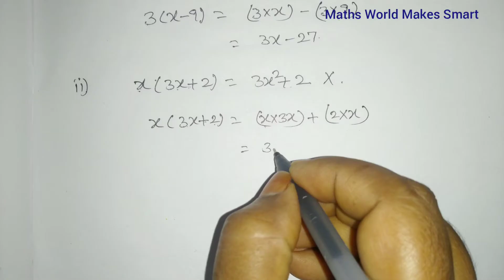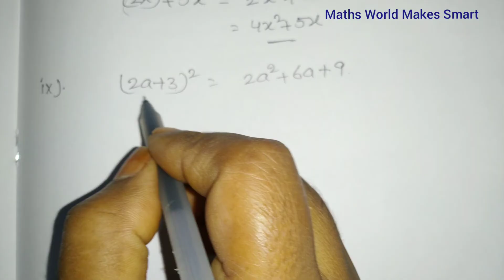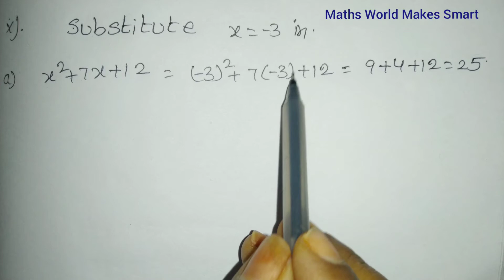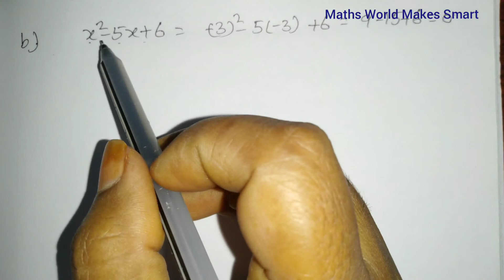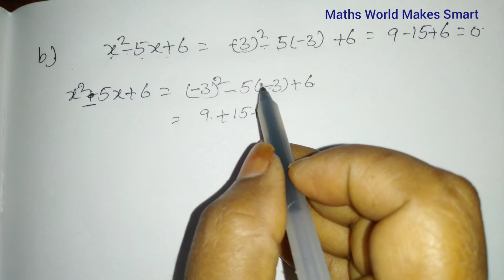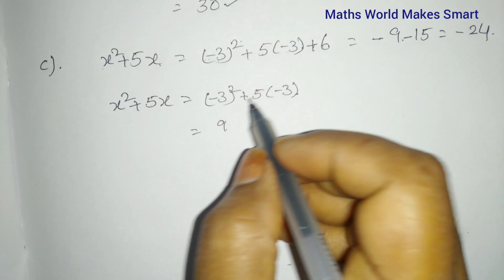TS, 8thClass, Factorisation, Exercise 12.4, Q.No. (i) to (x)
8thClass,
Factorisation,
Exercise 12.4,
 Q.No. (i) to (x)